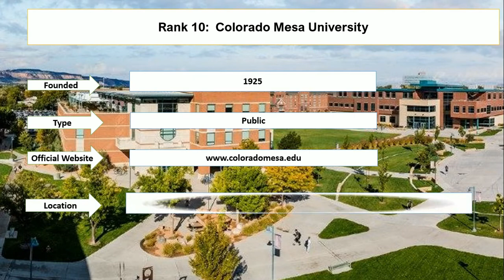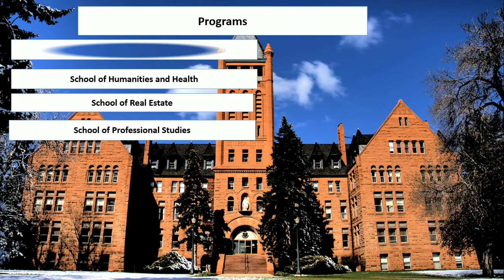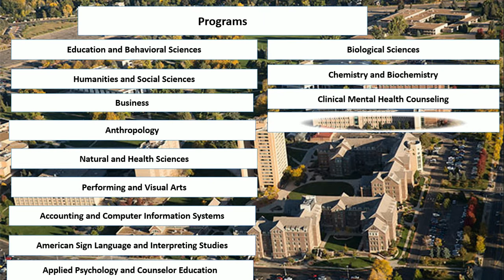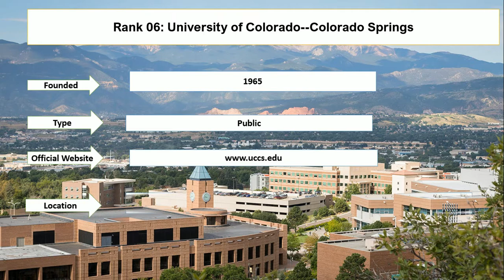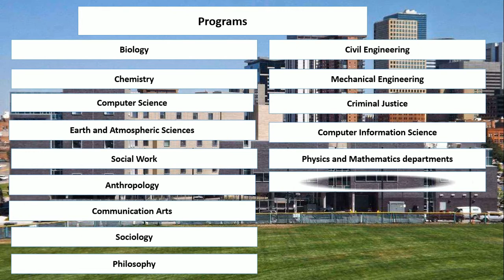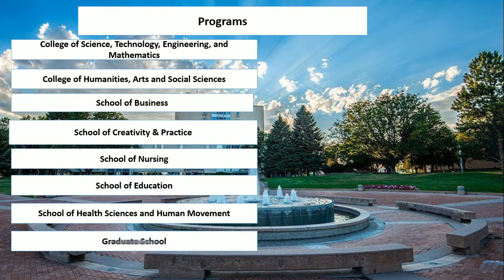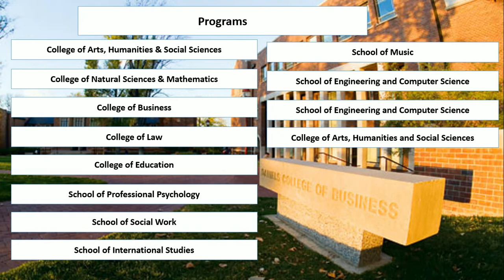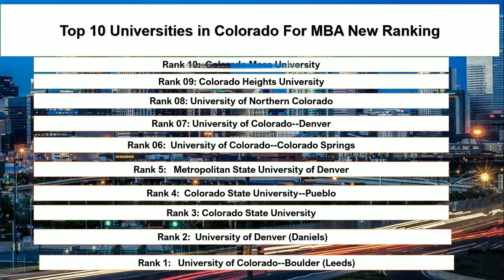Top 10 UNIVERSITIES IN COLORADO FOR MBA New Ranking | Best MBA Programs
Student Career enlisted top ten universities in Colorado for MBA new ranking. University of Colorado and Colorado State University MBA are among the best universities for undergraduate and graduate programs. Colorado Heights University and Colorado Mesa University are the best business schools in Colorado.

Rank 1: University of Colorado--Boulder (Leeds)
Rank 2: University of Denver (Daniels)
Rank 3: Colorado State University
Rank 4: Colorado State University--Pueblo
Rank 5: Metropolitan State University of Denver
Rank 6: University of Colorado--Colorado Springs
Rank 7: University of Colorado--Denver
Rank 8: University of Northern Colorado
Rank 9: Colorado Heights University
Rank 10: Colorado Mesa University